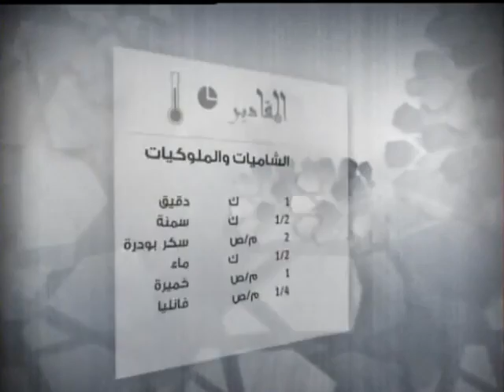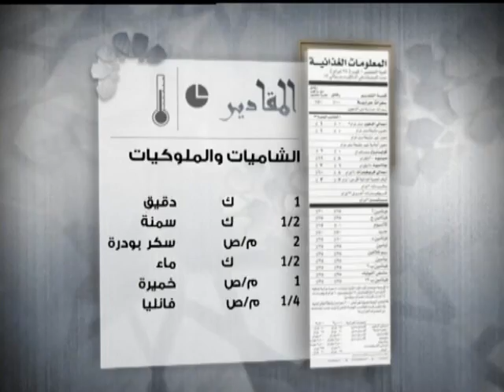الملوكيات Molokeyat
وصفة شهية ولذيذة ويمكن تطبيقها بالمنزل بسهولة وخاصة ً في رمضان حيث المذاق الشرقي الأصيل، شاهد وتعلم على يد الشيف أسامة السيد